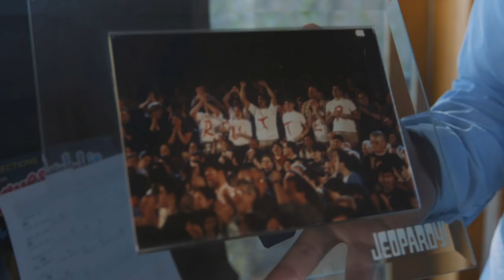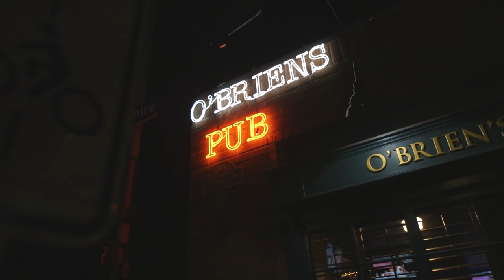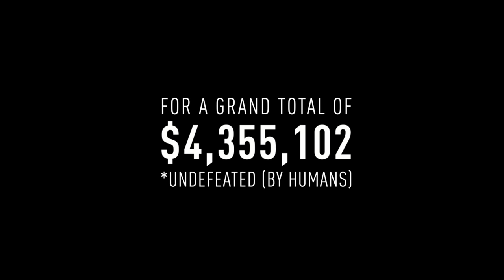Brad Rutter: If You Can Dream It, You Can Do It | JEOPARDY!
If you can dream it, you can do it. A quick sneak peeks into the journey of getting into show biz.